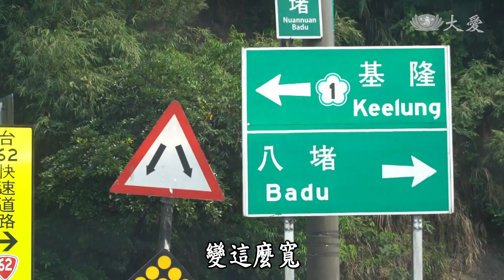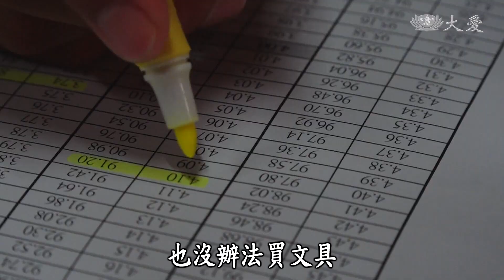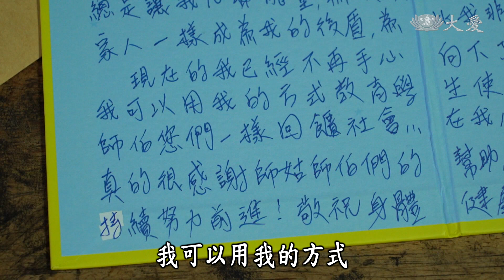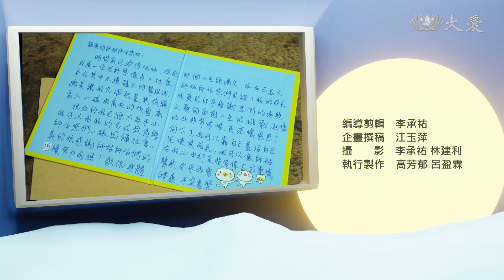【行動現場】20211016 - 十九花開 林鴻文 志工曾美惠 朱肇國 賴玉梅 陳明祐 林碧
十九年，可以讓一個孩子長大成人，也可以讓烏黑的秀髮變花白。
林鴻文，一個慈濟陪伴長大的孩子，在隔代教養的家庭中，慈濟不只補助三兄弟的教育費，也充當他們的家人，一路陪伴長大。
前幾年鴻文的阿嬤往生了，現在可以牽著他的手噓寒問暖和嘮叨的就只有慈濟志工。
這一天，不是陪伴的終點，是另一個新的啟程，因為鴻文已經可以與志工們並肩而行，回饋社會，因為他要當老師了。